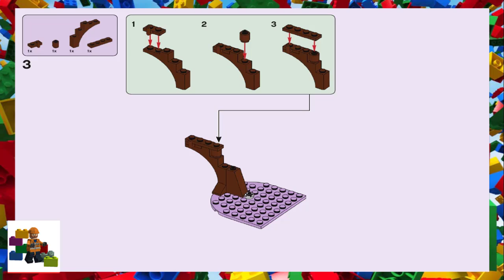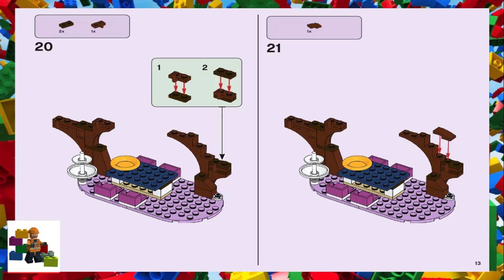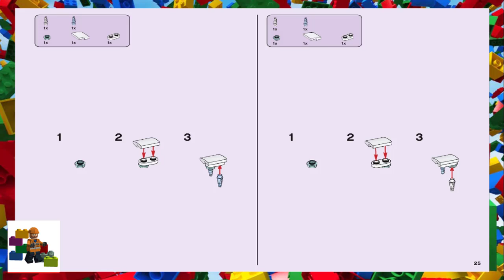LEGO instructions - LEGO Friends - 41684 - Heartlake City Grand Hotel (Book 2)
How to build the 2021 Lego Set 41684 - Heartlake City Grand Hotel